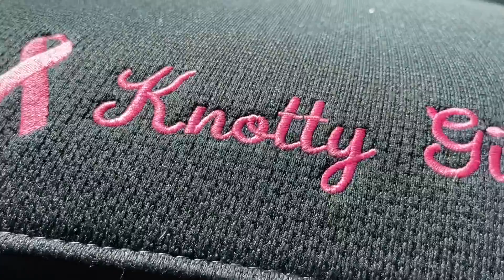OmniGroveParkInn Asheville NorthCarolina